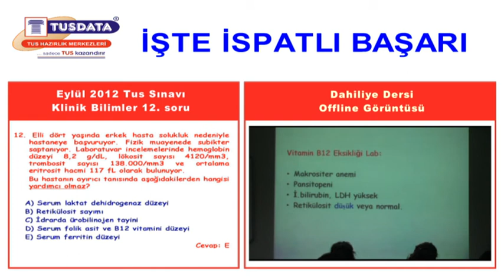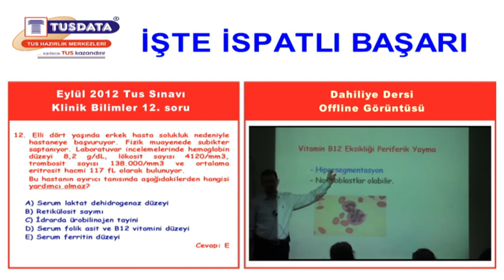Nasıl soru yakalıyoruz? Klinik 12.soru Uz. Dr. Erdinç NAYIR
Offline Görüntülerimizle Nasıl Soru yakalıyoruz ?
Bir bilginin sadece notlarımızda olması da yeterli değildir. O bilgilerin nasıl soru yapılacağı, tam olarak neresinin soru olabileceği ve bazen de soru olarak sorulduğunda nasıl hatalar yapılabileceği de eğitmenlerimiz tarafından derslerimizde özenle vurgulanmaktadır.
Aşağıda Eylül 2012 TUS sorularından bazı zor soru örnekleri ve eğitmenlerimizin derslerde bunları nasıl vurguladıklarını gösteren bazı örnek görüntüler bulacaksınız.